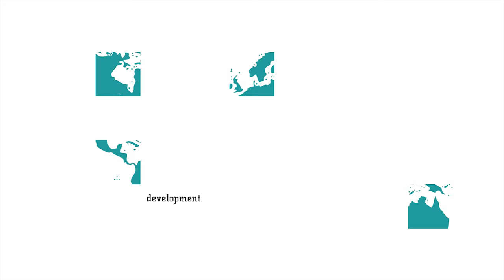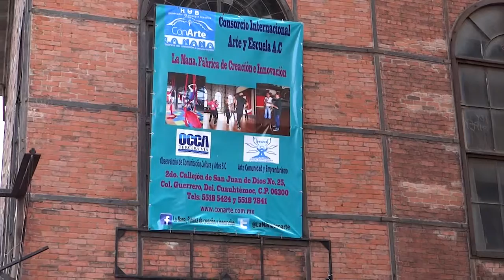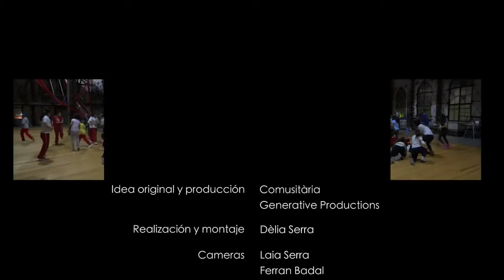Periplus CONARTE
Periplus is a transoceanic route through community arts (both music and interdisciplinary projects) lead by Comusitària across five continents. It aims to disseminate knowledge and enhance the visibility of education, social and artistic initiatives by critically analyzing the synergies which arise from connections in these three fields.

In this report covered by Generative Productions, ConArte based in Mexico, explain us how an artistic program and a saved space like La Nana can positively change the relations between young people, the scholar community and professional artists for being more creative and responsible.